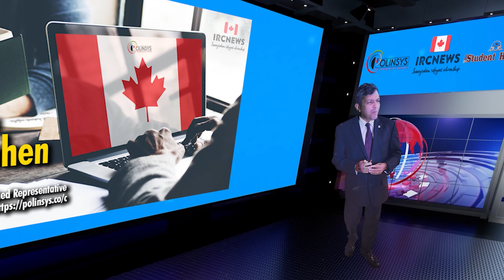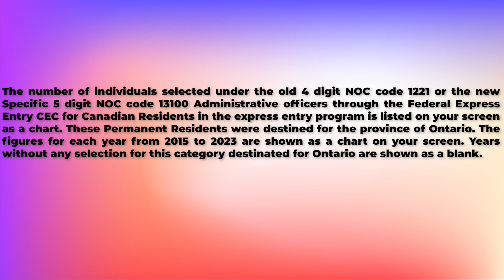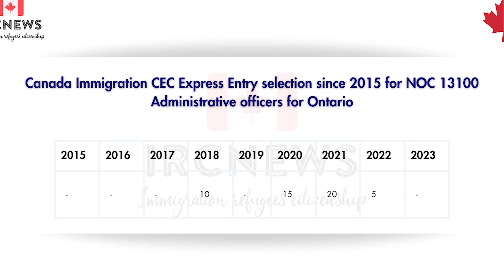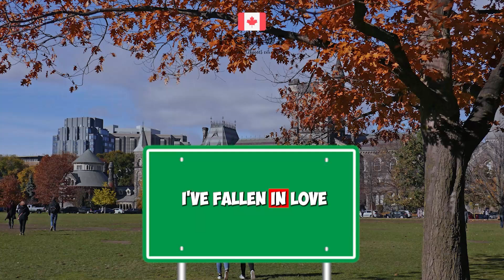CEC Express Entry selection since 2015 for NOC 13100 Administrative officers for Ontario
Canada Immigration CEC Express Entry selection since 2015 for NOC 13100 Administrative officers for Ontario

The number of individuals selected under the old 4 digit NOC code 1221 or the new Specific 5 digit NOC code 13100 Administrative officers through the Federal Express Entry CEC for Canadian Residents in the express entry program is listed on your screen as a chart. These Permanent Residents were destined for the province of Ontario. The figures for each year from 2015 to 2023 are shown as a chart on your screen. Years without any selection for this category destinated for Ontario are shown as a blank.

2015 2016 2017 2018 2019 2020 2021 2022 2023